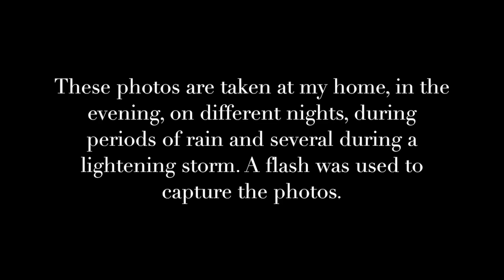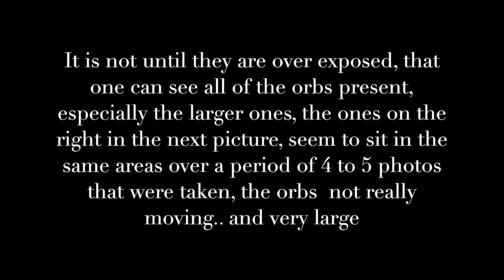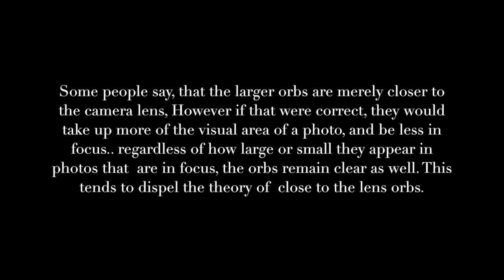What are Orbs?